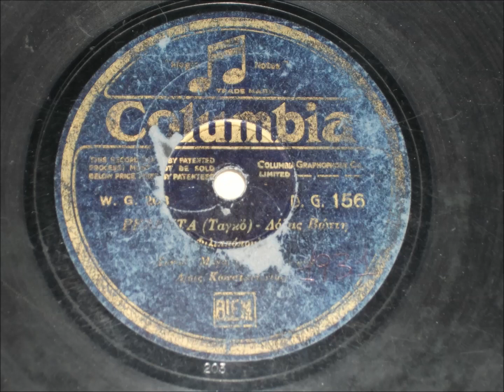Ρεζεντά - Δημήτριος Φιλιππόπουλος - 1931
Ταγκό.
Λόλας Βώττη.
Διεύθυνσις ορχήστρας Γρηγορίου Κωνσταντινίδη.
Δίσκος 78 στροφών Columbia Dg 156 Wg 203.
Στην πίσω πλευρά Wg 190 Της κιθάρας το κλάμα με τον Μιχάλη Θωμάκο.